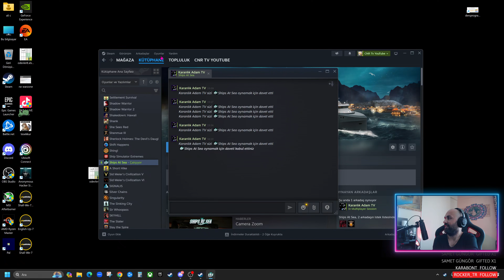TEKNE DRİFT - Hıyar Var Tuz Yok - Ships at Sea | 4. Bölüm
Tekne ile drift yapmak mümkün ama limana yanaşmak çok zor :D  Oyunu yaklaşık bir ay önceden gönderen geliştirici ekibe sevgiler, saygılar.. 4. bölüm  sizlerle..

Kullanılan Tüm müzik ve Sesler Telif Haklarına Uygundur. Bu videoda gördüğünüz ya da duyduğunuz herhangi bir sorun için lütfen iletişime geçin.